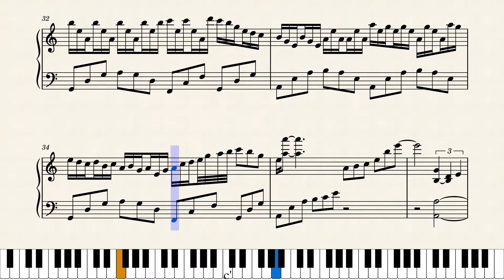Fantasía by Orquesta Arrecife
Transcripción del track nº 21 de la Orquesta Arrecife. Segundo solo de piano editado en el proyecto.